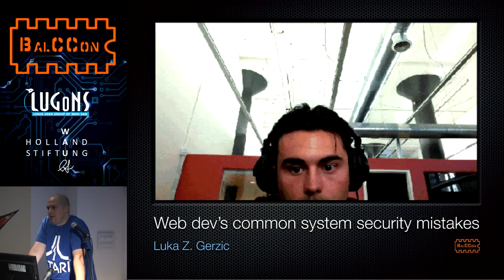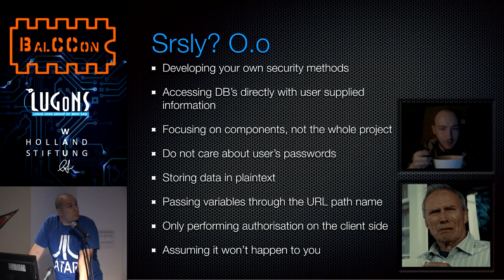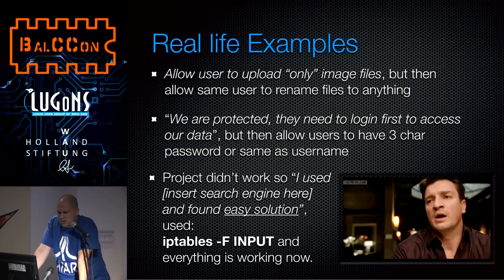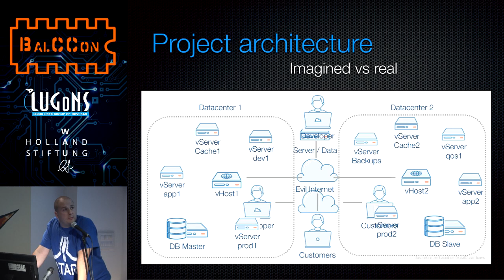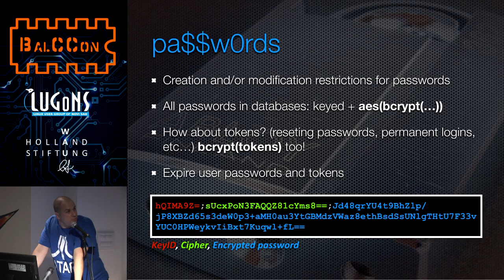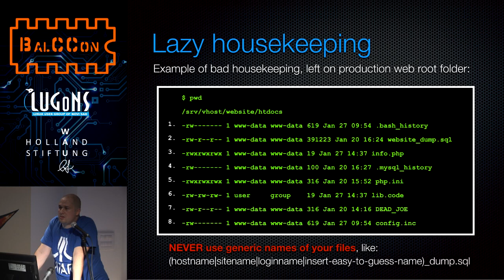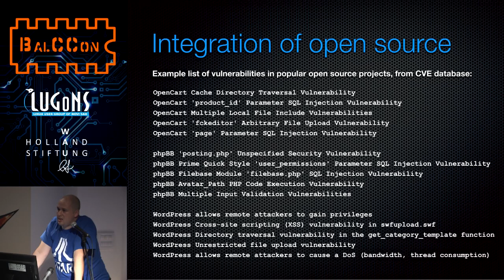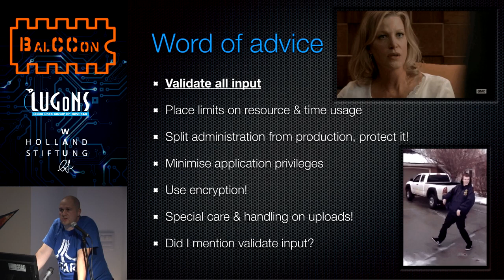BalCCon2k14 - Luka Gerzic - Web dev's common system security mistakes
This talk will examine some common security issues regarding application development process as seen by an system engineer.

I had unique chance to overview more than 40 different projects and outsourcing companies as an IT consultant in last couple of years. In this presentation, I’ll introduce a number of issues and solutions to developers regarding security in web application development cycle. Some of the topics we are going to cover:

- Common system/platform security mistakes made by dev's

- Tips for integration of open source projects in your project(s).

- Development procedures with security in mind

- Encryption usage in project(s).